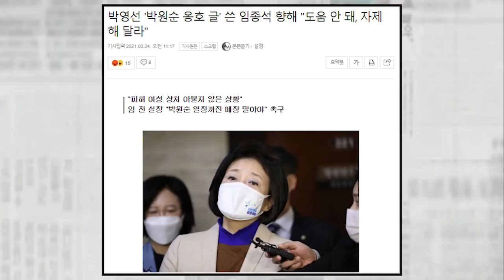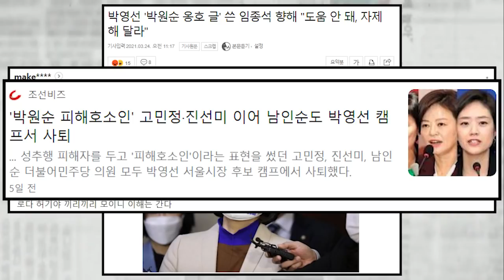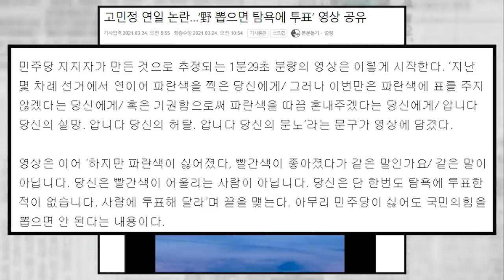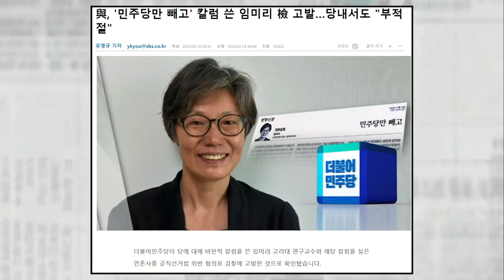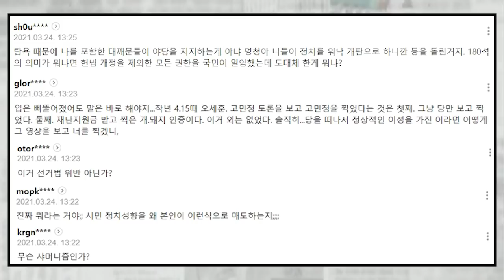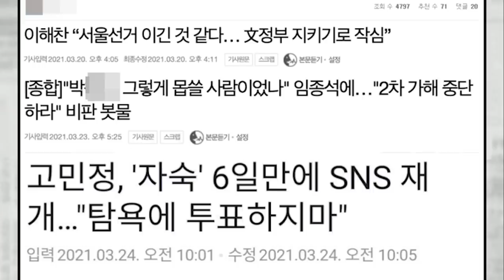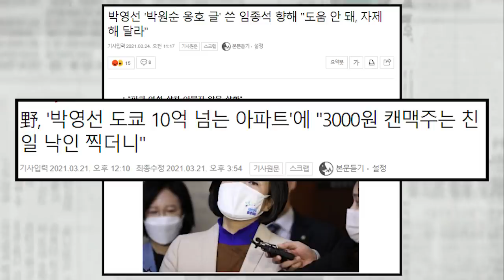난감한 박영선…임종석 향해 "발언 자제하라", X-맨들 때문에 죽을 맛